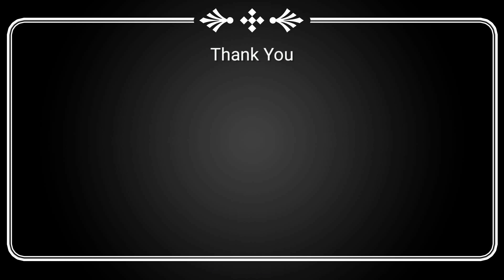కమ్మటి Bread హల్వా పక్కగా ఇలా చేస్కోండి | Simple Bread Halwa | Easy Dessert with Bread